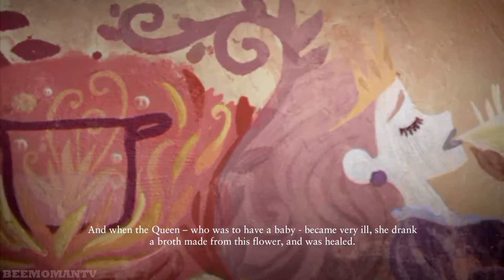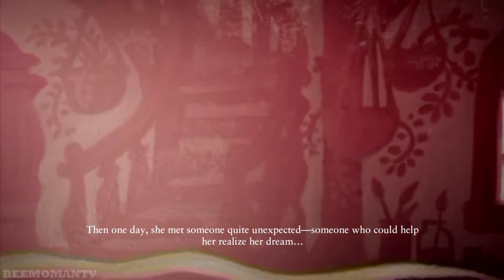Disney Tangled: The Video Game Walkthrough Part 1 - First Frolie (1/2)